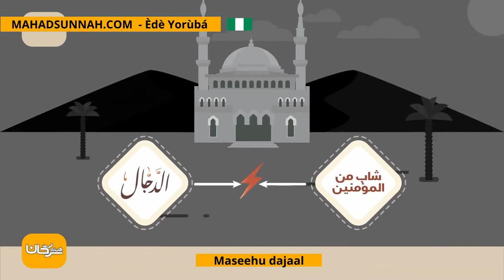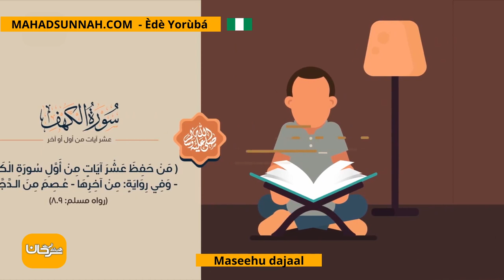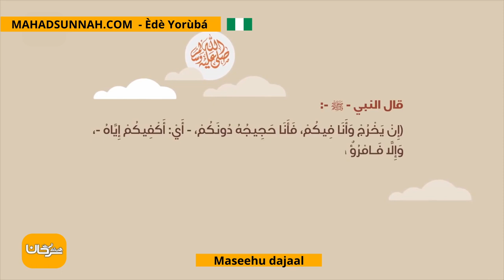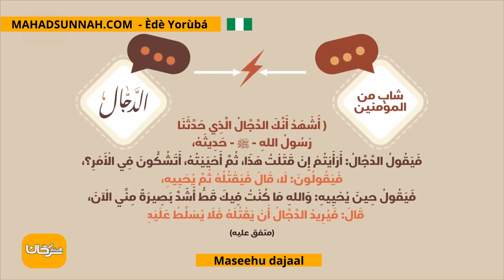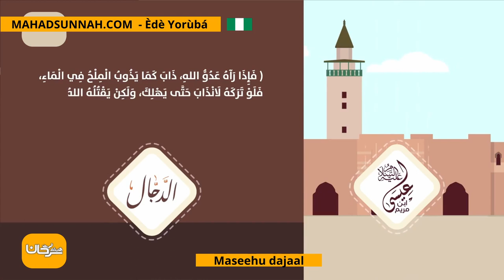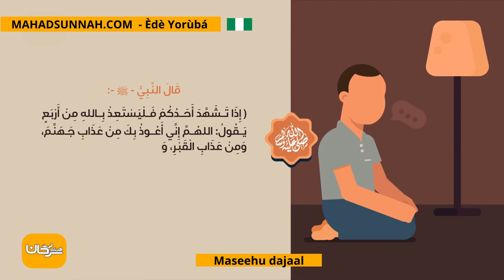Maseehu Dajaal المسيح الدجال